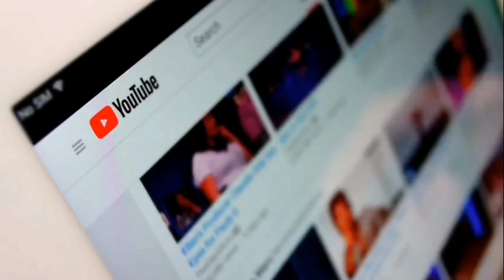जानुहोस् दामन हिउँ खेल्न, heavy snowfall नेपालको मिनी स्विजरल्याण्ड, दामन नेपाल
Daman (Nepali: दामन) is one of the most beautiful tourist attraction in Thaha Municipality, Makwanpur District, central Nepal 2,322 metres (7,620 ft).

Ride safe
Stay healthy
Stay strong